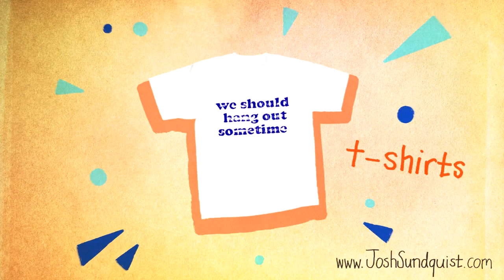I have a girlfriend! ❤️